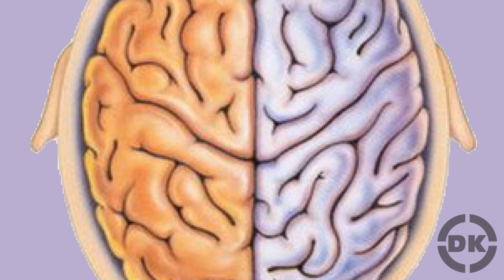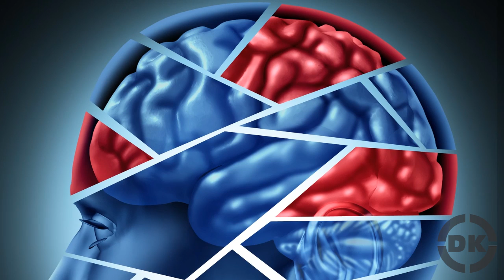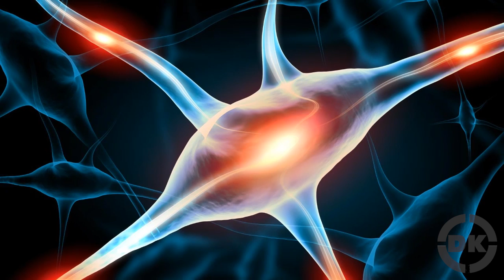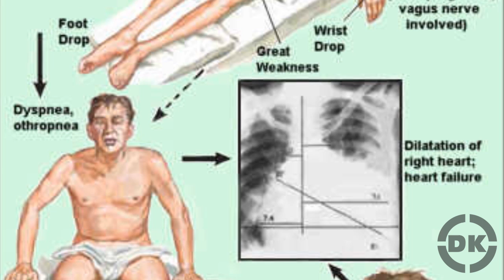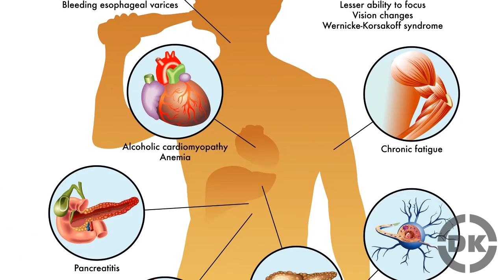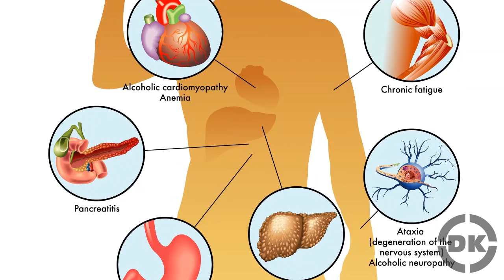Does Drinking Alcohol Really Kill Brain Cells?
In this video:

Now, to qualify that title, pure alcohol will absolutely kill brain cells and many other types of cells, which is why it is used as a disinfectant. However, recent research has shown that the quantity of alcohol you could possibly take in, without killing yourself, does not introduce enough alcohol into your bloodstream to kill brain cells.